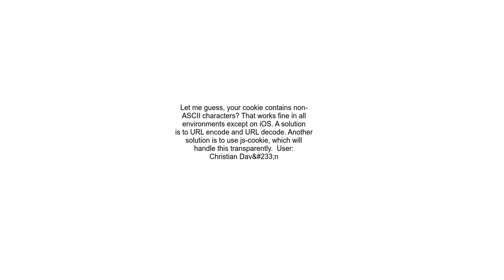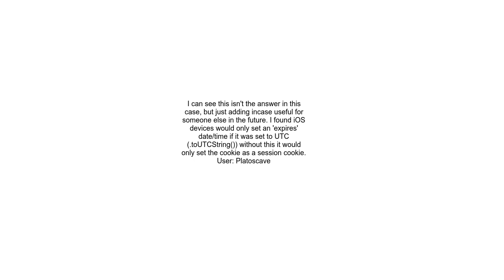IOS javascript cookie not working on ios browsers like safari or chrome